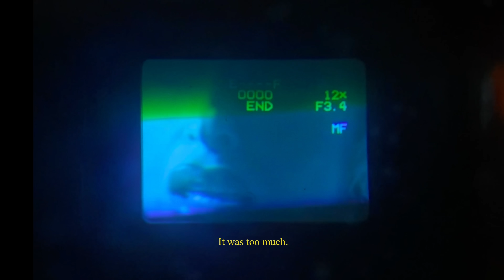Eleni Foureira & Fy & Mente Fuerte & Trannos & Bobito & Ayman - El Telephone Remix - Official Video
Μουσική: Dj Bobito, Dj Paco, Antonis Rigas
Στίχοι: Ελένη Φουρέιρα, FY, Mente Fuerte, Trannos, Ayman, Dj Bobito, Dj Paco, Antonis Rigas
Παραγωγή: Dj Paco, Dj Bobito
Mix/ Master: Dj Paco

Σκηνοθεσία: Γιάννης Δημολίτσας